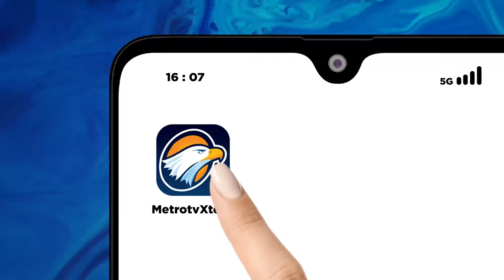Polisi Gerak Cepat Ringkus 5 Orang Palsukan Plat Mobil DPR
MetroTV, Polda Metro Jaya langsung bergerak cepat mengungkap kasus pemalsuan pelat nomor dinas khusus dan kartu anggota DPR RI.

Selain mengamankan lima orang pelaku, polisi juga menyita delapan mobil dan dua puluh lima KTA DPR RI palsu.